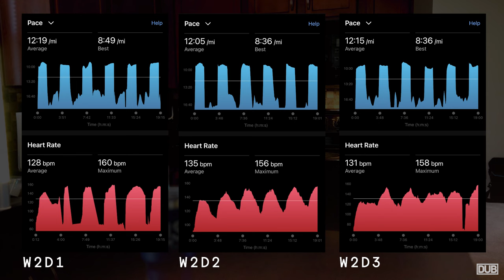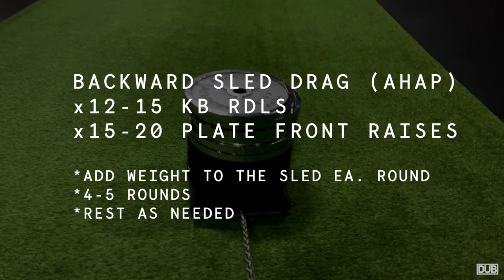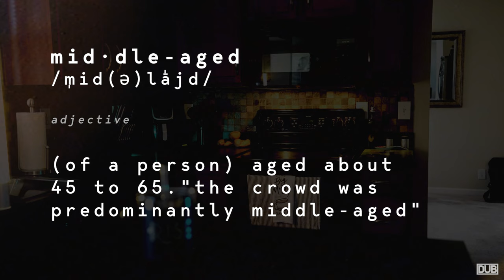Will My Knees Survive? Vlog #2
Week two of tackling a running plan.  Did my knees implode? Did my lower back finally give up? Did I survive running at the absolute worst time of the day in the worst heat possible? Did anyone ever understand how that giant alien boarded the Sulaco without Spunkmeyer noticing?

ABOUT
I started this vlog as a way to hold myself accountable to finishing a running plan, but to also work on my skillset with video editing and content creation.